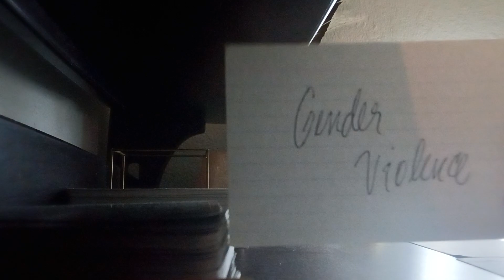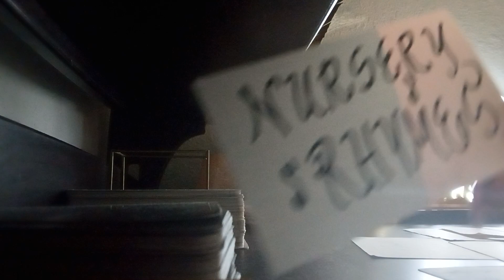A MISSING DAUGHTER/LOST